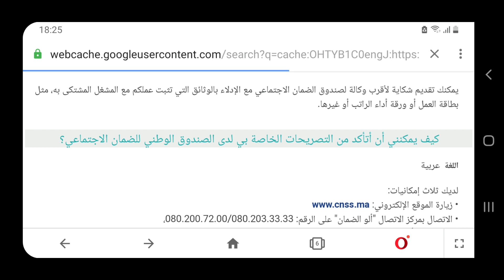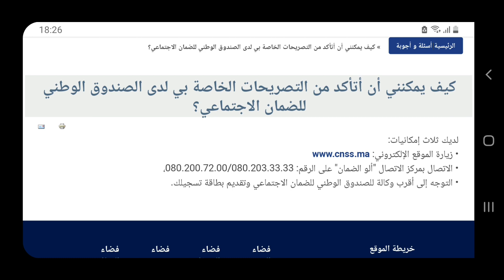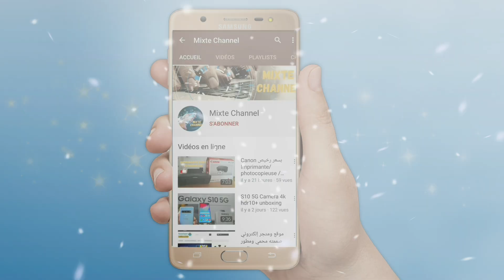المشغل ديالي غير مصرح بي في الصندوق الوطني للضمان للإجتماعي Cnss شنو خاصني ندير جمال معتوق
جمال معتوق وصلاح الدين الغماري,
جمال معتوق الكراء,
جمال معتوق صباحيات 2m,
جمال معتوق الطرد التعسفي,
جمال معتوق كاين الحل,
جمال معتوق اليوم,
جمال معتوق في جنازة صلاح الدين,
جمال معتوق قانون الشغل,
الاستاذ جمال معتوق,
جمال معتوق ويكيبيديا,
جمال معتوق وموت صلاح الدين الغماري,
رقم هاتف جمال معتوق,
من هو جمال معتوق,
نمرة جمال معتوق,
جمال معتوق من هو,
جمال معتوق مكتب,
جمال معتوق محامي,
جمال معتوق مخالفة الرادار,
محمد جمال معتوق,
الدكتور محمد جمال معتوق,
محمد جمال معتوق 2m,
دكتور محمد جمال معتوق,
جمال معتوق كراء السيارات,
جمال معتوق أسئلة كورونا,
جمال معتوق كورونا,
محمد جمال معتوق كاين الحل,
محمد جمال معتوق أسئلة كورونا,
قناة جمال معتوق,
قناة الدكتور جمال معتوق,
جمال معتوق قانون الكراء,
جمال معتوق في أسئلة كورونا,
الدكتور جمال معتوق في 2m,
جمال معتوق شكاية في طور المعالجة,
جمال معتوق عقد الكراء,
جمال معتوق على 2m اليوم,
جمال معتوق عقد العمل,
عنوان جمال معتوق,
د جمال معتوق,
طرائف جمال معتوق,
صفحة جمال معتوق,
جمال معتوق شكاية,
جمال معتوق شراء منزل,
جمال معتوق سيرة ذاتية,
جمال معتوق سيرة ذاتية ويكيبيديا,
جمال معتوق رقم الهاتف,
جمال معتوق رقم هاتف,
الدكتور جمال معتوق راديو اصوات,
راديو اصوات جمال معتوق,
دكتور جمال معتوق,
جمال الدين معتوق,
دكتور جمال معتوق 2m,
جمال معتوق حوادث السير,
جمال معتوق حوادث الشغل,
حلقة جمال معتوق,
حياة جمال معتوق,
حلقة جمال معتوق 2m,
حلقة اليوم جمال معتوق,
وعد بالبيع جمال معتوق,
برنامج جمال معتوق,
جمال معتوق الشيك بدون رصيد,
جمال معتوق الوعد بالبيع,
جمال معتوق الكراء بدون عقد,
جمال معتوق القرض البنكي,
جمال معتوق الحساب البنكي,
جمال معتوق السيرة الذاتية,
جمال معتوق الرهن,
جمال معتوق الدفعة الثالثة,
جمال معتوق 2m,
جمال معتوق 2m اليوم,
رقم هاتف جمال معتوق 2020,
جمال معتوق 2020,
الدكتور محمد جمال معتوق 2m
cnss maroc,
cnss الضمان الاجتماعي,
cnss maroc كشف الحساب,
cnss تسجيل الدخول,
cnss شرح,
cnss 2020,
cnss covid 19,
cnss maroc كشف الحساب 2020,
cnss يونيو,
صرف تعويضات cnss لشهر يونيو,
دعم cnss لشهر يونيو,
ياسين cnss,
cnss لشهر يونيو,
صرف تعويضات cnss لشهر يوليوز,
دفعة يونيو cnss,
دعم cnss لشهر يوليوز,
cnss ورقة العلاجات,
cnss ورقة العلاجات المتعلقة بالمرض,
cnss ويكيبيديا,
رقم هاتف cnss,
ما هو cnss,
هاتف cnss,
ما هي cnss,
معرفة نقاط cnss,
نسيت كود cnss,
نقط cnss,
كيفاش نديكلاري cnss,
نقاط التقاعد cnss,
حساب نقاط cnss,
نصاب cnss,
تقاعد نسبي cnss,
cnss مباراة 2020,
cnss معرفة عدد النقاط,
cnss ماهي,
cnss مقاول ذاتي,
cnss معرفة الرقم السري,
cnss منحة الوفاة,
cnss معرفة الحساب,
مجيب الالي cnss,
cnss لشهر ماي,
تعويضات cnss لشهر يوليوز,
تعويضات cnss لشهر ماي,
تعويض cnss لشهر ماي,
رقم cnss للاستفسار,
دعم cnss لشهر ماي,
كيفية الدخول ل cnss,
cnss كشف حساب,
cnss كشف الحساب,
كود cnss,
جاءحة كورونا cnss,
طلب كود cnss,
كيفية تسجيل cnss,
cnss قطاع السياحة,
قانون cnss,
ma cnss فضاء المؤمن,
فلوس دراري cnss,
تسجيل في cnss,
التسجيل في cnss 2020,
فتح حساب cnss,
cnss فقدان الشغل,
مشكل cnss في المنحة,
فقدان العمل cnss,
cnss غشت,
تعويضات cnss لشهر غشت,
cnss عدد الأيام المصرح بها,
cnss التعويض عن فقدان الشغل,
تعويضات cnss عن الولادة,
تعويضات cnss على الاسنان,
تعويضات cnss عن المرض,
تعويضات cnss عن الاسنان,
معلومات عن cnss,
عطلة الولادة cnss,
cnss طلب القن السري,
طريقة تسجيل cnss,
طريقة دخول cnss,
طلب التسجيل cnss,
طلب بطاقة cnss,
طريقة حساب cnss,
طريقة التسجيل cnss,
ضمانكم cnss,
ضمان الاجتماعي cnss,
صرف تعويضات cnss لشهر ماي,
صرف التعويضات cnss,
صرف دعم cnss,
cnss شكاية,
شرح تطبيق cnss,
شهادة التقاعد cnss,
تقديم شكاية cnss,
cnss تعويضات شهر يونيو,
cnss لشهر 7,
رقم سري cnss,
كلمة سر cnss,
سحب تعويض cnss,
cnss زرورة,
رقم cnss,
رقم التسجيل cnss,
معرفة رقم cnss,
دفعة رابعة cnss,
رقم الانخراط cnss,
رقم الالي cnss,
cnss دفعة يونيو,
cnss دعم,
cnss 2000 درهم,
دعم cnss covid,
دفعة الخامسة cnss,
cnss حساب,
حساب تقاعد cnss,
حساب التقاعد cnss,
انشاء حساب cnss,
معلومات حول cnss,
كشف حساب cnss,
حكم cnss,
جديد cnss 2020,
جديد cnss,
جمال معتوق cnss,
جديد دعم cnss,
دفعة ثالثة cnss,
cnss تصريح على الشرف,
cnss تسجيل الدخول لحسابك الخاص,
cnss تعويضات الاسنان,
cnss تطبيق,
cnss تعويضات,
cnss تعويض,
ma cnss بالعربية,
التصريح بالأجور cnss,
التصريح بالاجراء cnss,
بطاقة cnss,
الفرق بين cnss و cnops,
الفرق بين cnss و cimr,
الفرق بين cnss و amo,
cnss تصريح بالأجور,
cnss المجيب الالي,
cnss التعويضات العائلية,
cnss المقاول الذاتي,
cnss المطبوعات,
cnss امتحان,
cnss الاطلاع على النقط,
cnss التصريح بالزوجة,
cnss 06/2020,
cnss 07/2020,
تعويضات cnss covid 19,
covid 19.cnss.ma,
cnss covid 19 juillet,
cnss covid 19 avril,
declaration cnss covid 19,
cnss covid 19 juillet 2020,
cnss covid 19 juin,
cnss 2020 مباراة,
cnss 2019,
التعويضات العائلية cnss 2019,
dof3a 3 cnss,
3adad no9at cnss,
daf3a 3 cnss,
dof3a 4 cnss,
da3m cnss 4,
daf3a 4 cnss,
الدفعة 4 cnss,
cnss df3a 4,
45 دقيقة cnss,
cnss mois 4,
def3a 4 cnss,
cnss 4,
dof3a 5 cnss,
cnss mois 5,
الدفعة 5 cnss,
cnss 5,
cnss mois 6,
cnss لشهر 6,
cnss chahr 6,
cnss 6,
cnss mois 7,
cnss chahr 7,
cnss moi 7,
cnss mois 8
jamal maatouk 2m,
mohammed jamal maatouk,
jamal maatouk 2018,